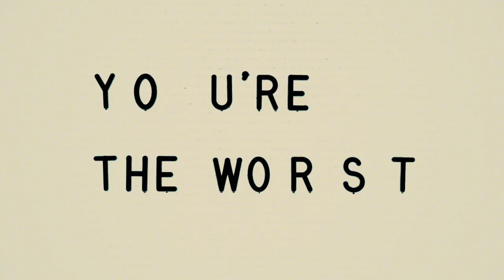You're The Worst 5x09 Promo Bachelor Bachelorette Party Sunday Funday